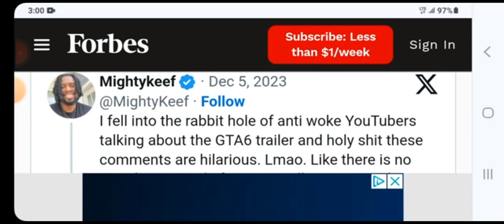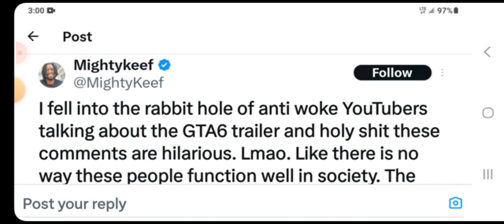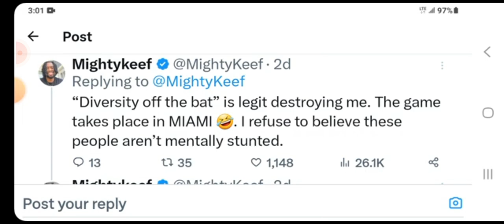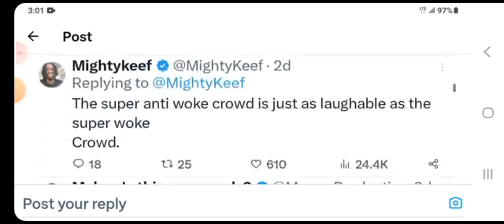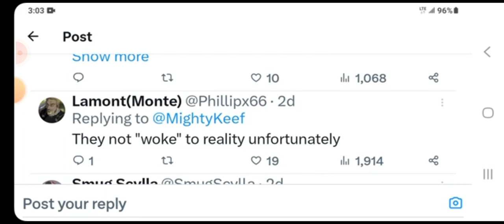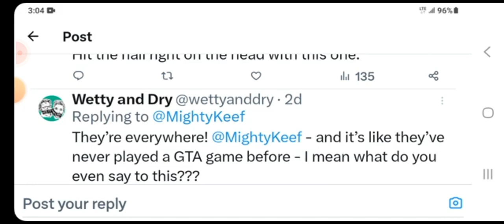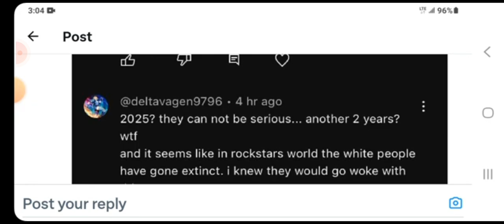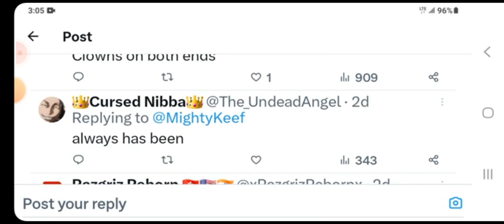"It's hilarious! CLOWNS saying GTA6 is going woke!! LOL!!"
The thumbnail of Michael De Santa was chosen because the voice actor called ppl clowns that suspect or say anything about GTA6 being woke. Enjoy as they tear me down for saying POSSIBLY it could be woke.